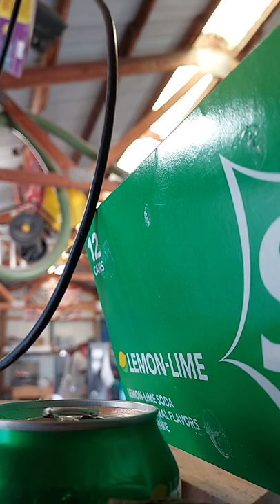after school work again